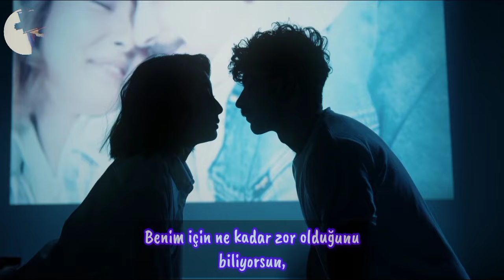Depeche Mode-Shake the Disease (Türkçe Çeviri)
İg': Kaanirtem

I'm not going down on my knees begging you to adore me
Can't you see it's misery and torture for me?
When I'm misunderstood, try as hard as you can
I've tried as hard as I could
To make you see
How important it is for me

Here is a plea from my heart to you
Nobody knows me as well as you do
You know how hard it is for me to shake the disease
That takes hold of my tongue in situations like these

Understand me
Understand me
Understand me
Understand me

Some people have to be permanently together

Lovers devoted to each other forever
Now I've got things to do and I've said before
That I know you have too when I'm not there
In spirit I'll be there

Understand me
Understand me
Understand me
Understand me